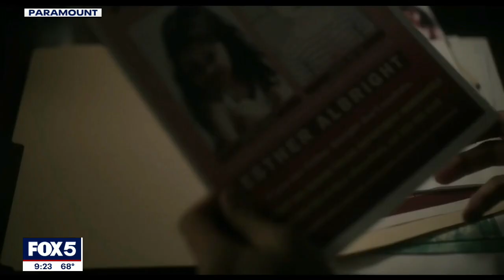Isabelle Fuhrman and Julia Stiles from 'Orphan: First Kill' [Interview]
"Orphan: First Kill" is a prequel to the 2009 horror flick "Orphan." Isabelle Fuhrman, who reprises her role as Esther, and Julia Stiles, who plays Tricia Albright, talk to Good Day's Rosanna Scotto about making the movie, which was directed by William Brent Bell.